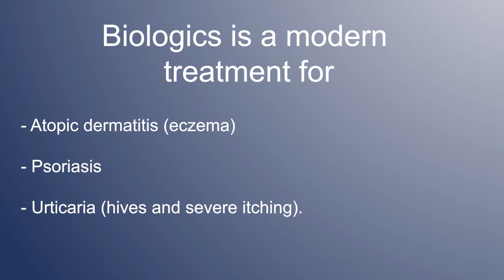Biologics Therapy for Psoriasis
Psoriasis can cause distressing itch and lesions, not to mention hair loss. Find out about Biologics at Aurora Dermatology Chatswood